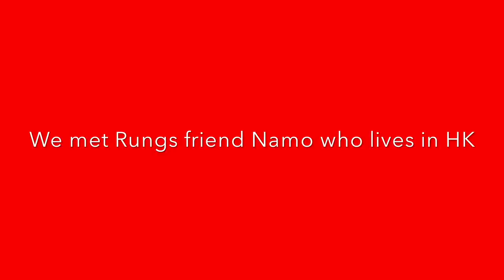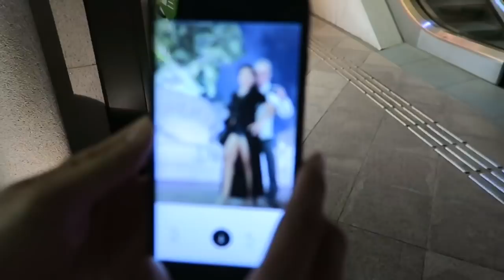From Toronto to Hong Kong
I finally get back to S/E Asia. Rung flys to Hong Kong to meet me for a long weekend holiday before we fly back to Thailand together. We meet up with her friend Namo who lives in HK. We both hope you enjoy our vid!